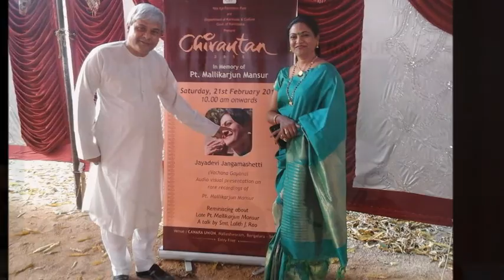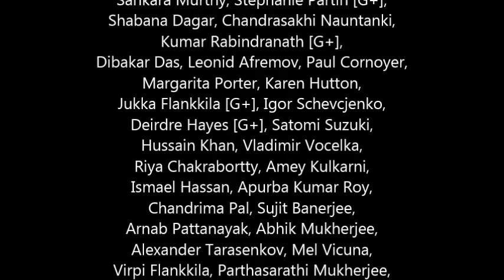Pt Biswajit Roy Chowdhury - Surtarang on Gorgeous Radio, Wolverhampton 30/4/2015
Pt Biswajit Roy Chowdhury -  Sarod -
Tabla by Durjay Bhaumik
Raga Kirwani on Surtarang, via Gorgeous Radio Wolverhampton on 30/4/ 2015.

CREDITS

  Photography
Mr. Sistachar Sarcar & Mrs. Maitreyee Sarcar.

Surtarang Painting
Mrs.Sharmila Barua, Kolkata.

Susan Hall [suehallart.co.uk],
Samprasad Majumdar, S Mukherjee,
Masahiro Nakata, Svetlana Baglai, Jozef Chovan [G+],
Ramazan Evlice, Viji Lalgudi, Virpi Flankkila [G+],
Sankara Murthy, Stephanie Partin [G+],
Shabana Dagar, Chandrasakhi Nauntanki,
Kumar Rabindranath [G+], Sama Arts [sama.co.uk],
Dibakar Das, Leonid Afremov, Paul Cornoyer,
Margarita Porter, Karen Hutton, Jukka Flankkila [G+],
Igor Schevchenko, Deirdre Hayes [G+], Satomi Suzuki,
Hussain Khan, Vladimir Vocelka, Riya Chakrabortty,
Amey Kulkarni, Ismael Hassan, Apurba Kumar Roy,
Chandrima Pal, Sujit Banerjee, Arnab Pattanayak,
Abhik Mukherjee, Alexander Tarasenkov, Mel Vicuna,
Virpi Flankkila, Parthasarathi Mukherjee, Ildiko Neer,
Julian Forest, Laura Bailey, Srabanita Chakraborty,
Sheetal Roy, Vedang Darashive, Ashish Sankrityayan,
Deepsankar  Bhattacharjee, Sumanta Bhattacharyya,
Royal Botanical Gardens [Kew Gdns],Surrey, UK,
and others via Internet, Google+, FB,
various websites and many professional
photographers etc.

Images of Wolverhampton City Centre
Mrs Maitreyee Sarcar, Wolverhampton.

Flower photography
Mrs Maitreyee Sarcar, Wolverhampton, UK.

Video Clip created by
Mrs Gnana Prasuna, Chennai, India.